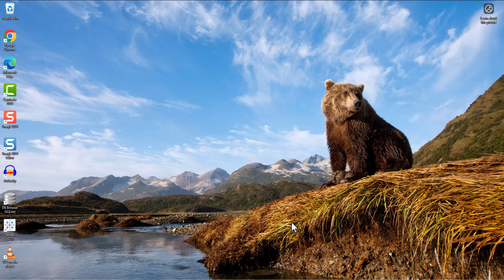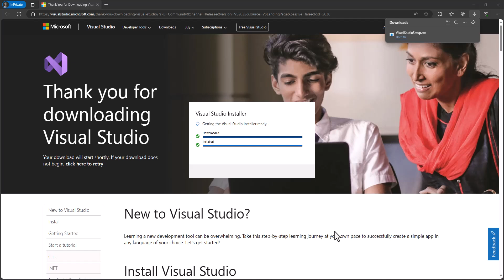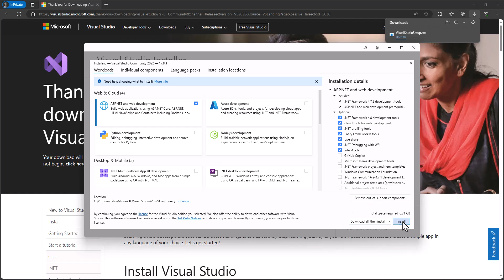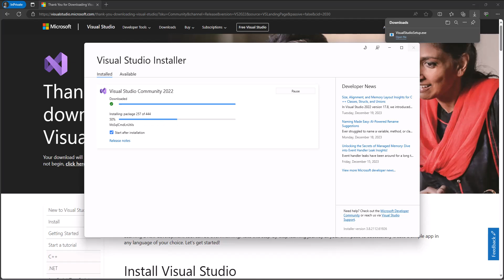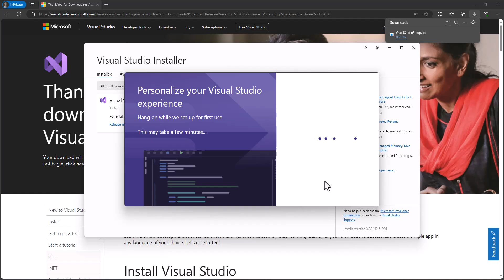001 - Visual Studio Installation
This video walks through the installation process for Visual Studio Community 2022 to prepare for developing apps using ASP.NET.